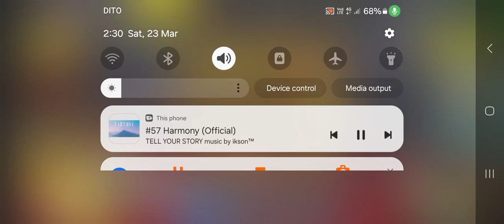8 BALL POOL CAIRO KASBAH TABLE 🫣😮‍💨